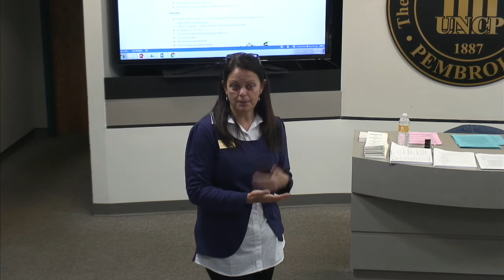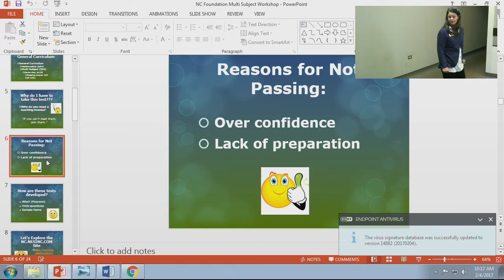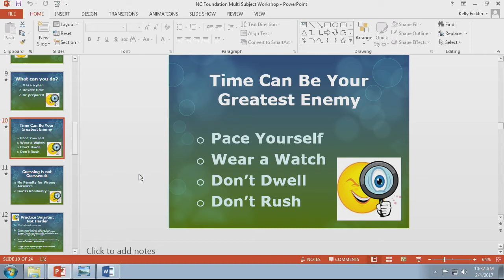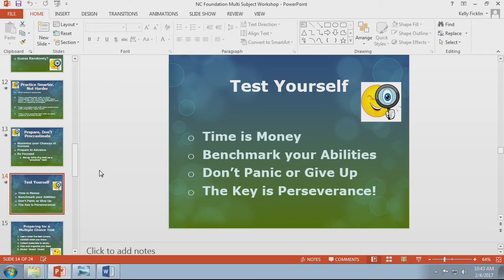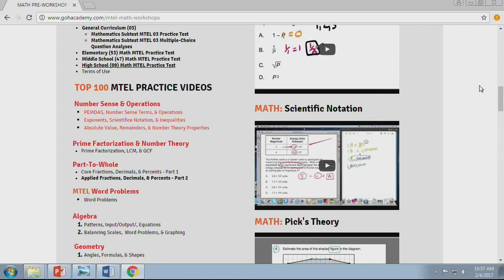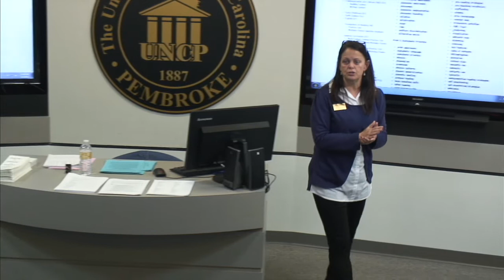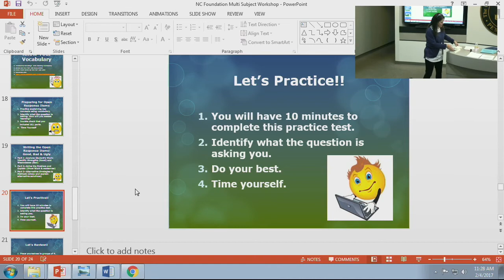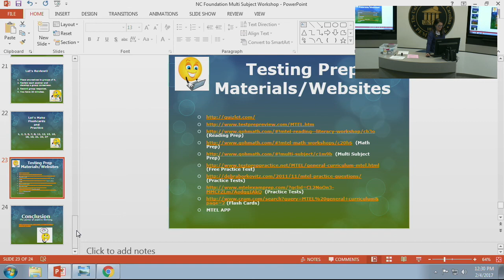North Carolina Pearson Foundations of Reading Overview and Study Tips